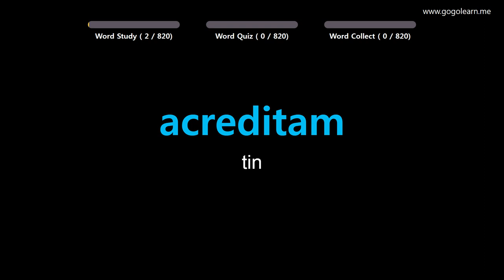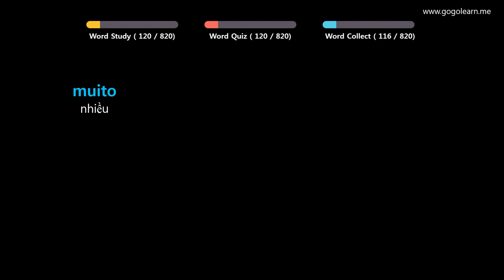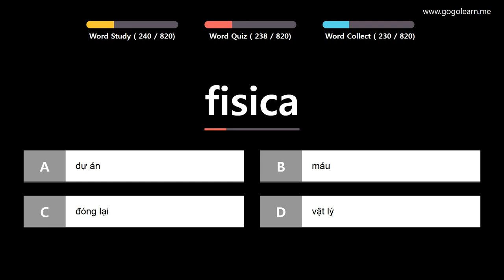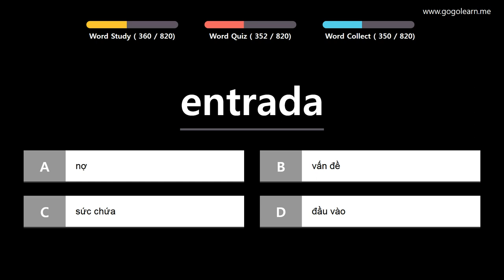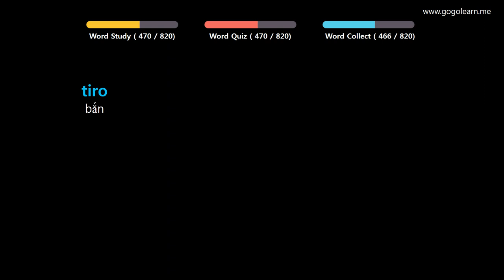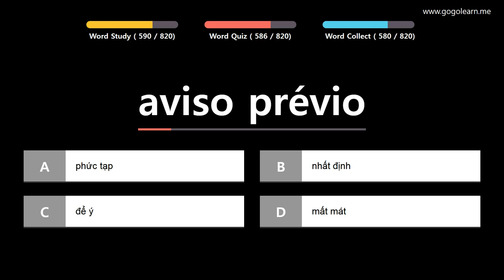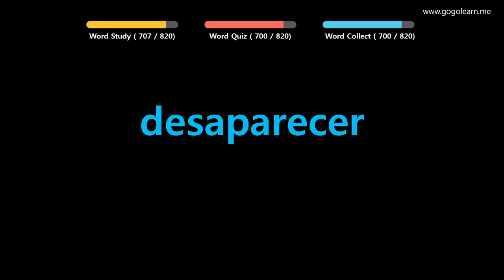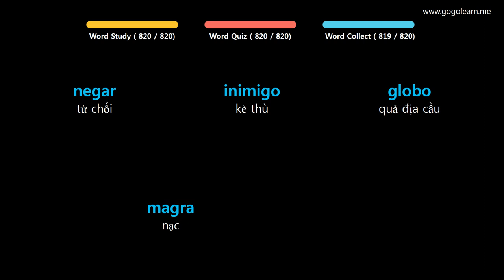Học Tiếng Bồ Đào Nha| Phần 12: Từ Vựng Tiếng Bồ Đào Nha Cho Du Học Sinh| Golearn